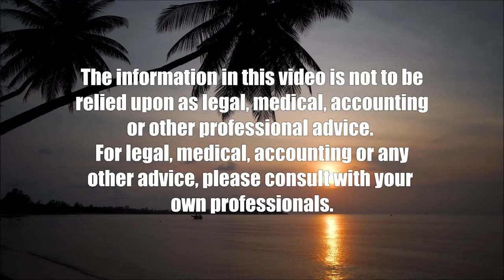Post-Election Expectations and Energy (Perspectives on Energy)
What Can we Expect Now with Energy Policy.  The host for this show is Guillermo Sabatier.

Now that the 2022 midterm elections are over (mostly), we can expect some changes given the modest power shift in the House and possibly the Senate. Additionally, we are seeing a slow creep towards middle right or altogether away from either party and registering as independents.  One likely outcome is the stalling of green or renewable policies once championed by the White House, but not as drastic as expected.  We have already seen examples of the results of the mismanaged push towards 100% renewables without any regard for reliability.  Europe, Australia and even some states in the US can show us how we might best apply a cautious approach.